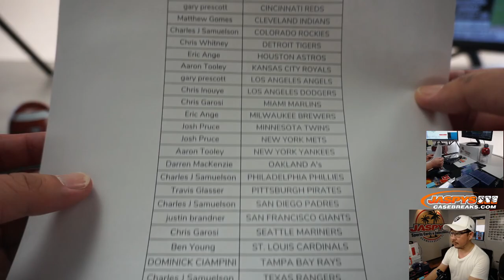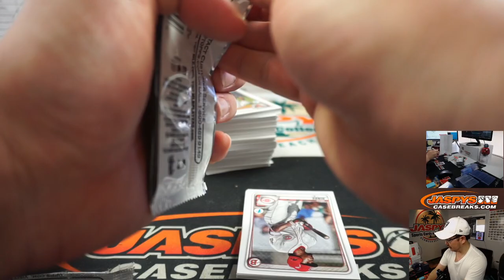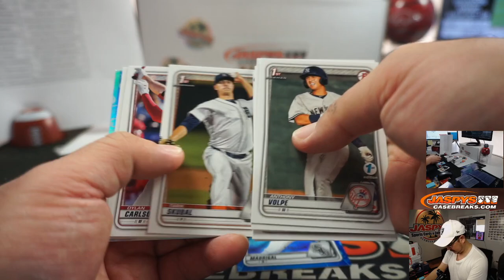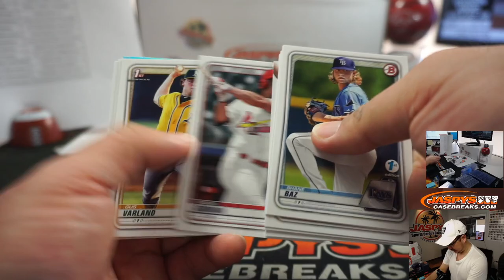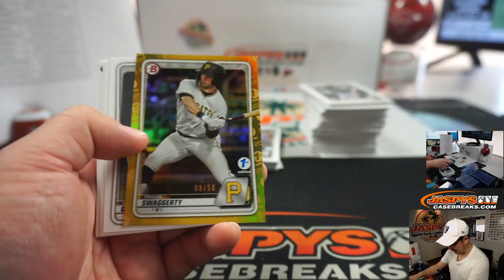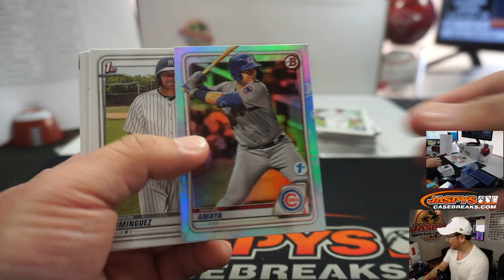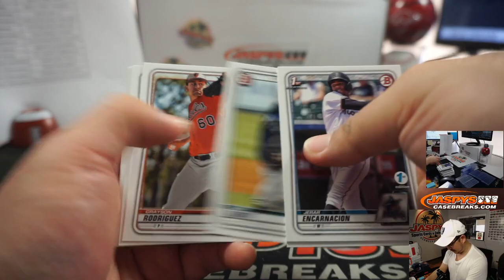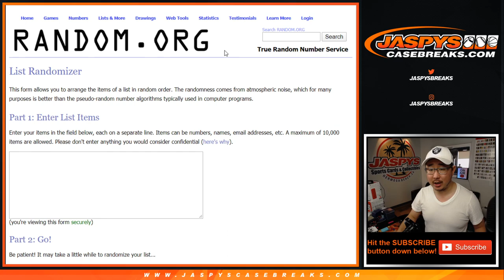Th, 05.07.20 || 1Box (1st Ed.) PYT #14 || 2020 Bowman Baseball (MLB)